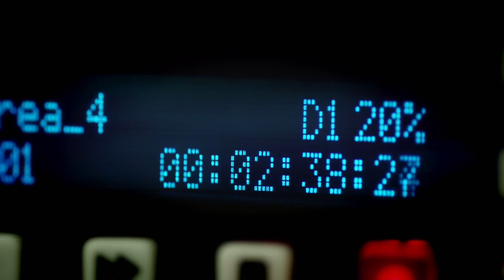International Programmers Day at Cisco DevNet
Are you new to programming, or want to take your skills to the next level? Want guided hands-on learning with a Cisco technology or platform? You’ve come to the right place.

This InternationalProgrammersDay we are shining the spotlight on our developer community in Latin America.

Jose Bogarin Solano, Jose Pablo Esquivel, Cynthia Oshiro, Juan David Fernandez, and Silvia Spiva